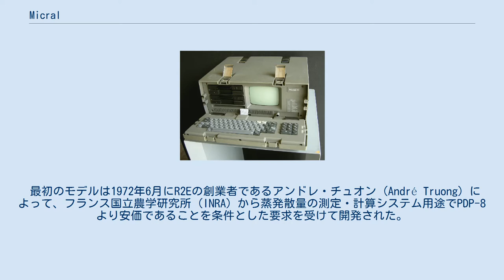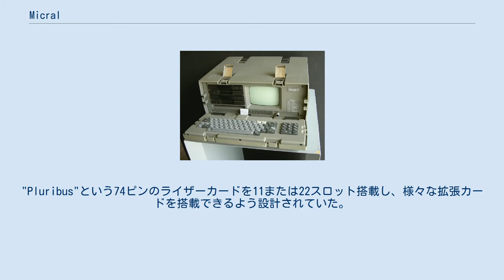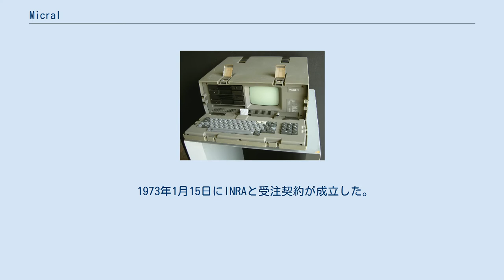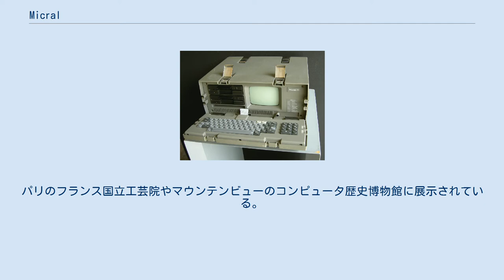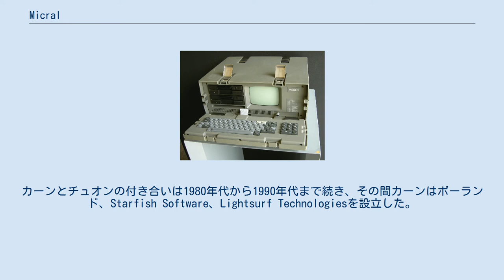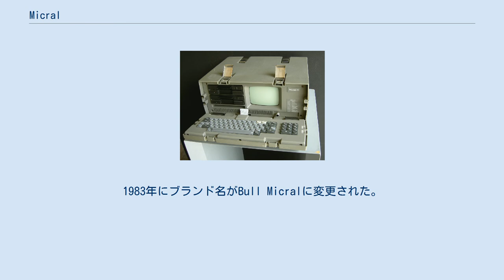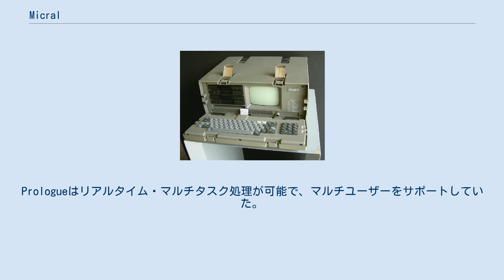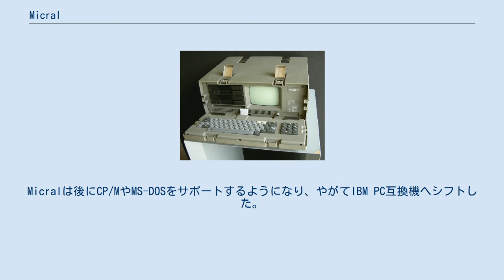Micral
Micralは1973年に発売されたMicral Nを始めとするマイクロコンピュータのシリーズ。
フランスの企業 Réalisation d'Études Électroniques (R2E) によって製造・販売された。
コンピュータ歴史博物館によれば、Micral Nはマイクロプロセッサをベースとした最初期の商用完成品パーソナルコンピュータであるとされている。
 最初のモデルは1972年6月にR2Eの創業者であるアンドレ・チュオン (André Truong) によって、フランス国立農学研究所 (INRA) から蒸発散量の測定・計算システム用途でPDP-8より安価であることを条件とした要求を受けて開発された。
 1972年にその最初のプロトタイプが開発された。
それはIntel 8008 8ビットマイクロプロセッサを500kHzで駆動し、2KBのRAMを搭載していた。
"Pluribus"という74ピンのライザーカードを11または22スロット搭載し、様々な拡張カードを搭載できるよう設計されていた。
このアーキテクチャはカードを増設あるいは古いカードを新しいカードに置き換えることで機能の拡張を容易にした。
これにはフロントパネルのスイッチで制御するシステムコンソールオプションが含まれる。
顧客の要求に合わせてカスタマイズが可能であった。
 装置のプログラミングはTTYまたはモデムから行う。
開発チームのBenchetritはモニタプログラムのMONIC (Monitor Micral 01) とアセンブラのASMIC (Assembler Micral 01) をROMで供給した。
 1973年1月15日にINRAと受注契約が成立した。
この最初のモデルはMicral Nとして市販された。
Micral Nは1972年当時としては低価格の8500フランス・フランで販売された。
パリのフランス国立工芸院やマウンテンビューのコンピュータ歴史博物館に展示されている。
 フィリップ・カーンはMONICの後継にあたるSYSMICの開発に従事した。
カーンとチュオンの付き合いは1980年代から1990年代まで続き、その間カーンはボーランド、Starfish Software、Lightsurf Technologiesを設立した。
チュオンはカーンとともにStarfish Softwareで同期化ソフトウェアの開発に従事した。
 Micral P2 1978年、R2Eは個人用コンピュータの早期開発に取り組んでいたCII-Honeywell Bullに吸収された。
1983年にブランド名がBull Micralに変更された。
 SYSMICオペレーティングシステムは1978年にPrologue (オペレーティングシステム)へと名称が変更された。
Prologueはリアルタイム・マルチタスク処理が可能で、マルチユーザーをサポートしていた。
Micralは後にCP/MやMS-DOSをサポートするようになり、やがてIBM PC互換機へシフトした。